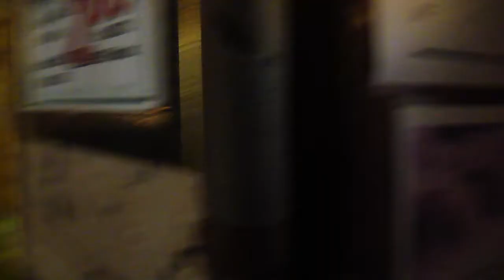Mecklenburg Inn - Shepherdstown, WV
About as good as it gets in the state of West Virginia.

Love the easy-going atmosphere at this old establishment.

Great beer selection in bottles and tap.

Say 'hello' to George from me on Tuesdays, Thursdays, and Saturdays and see if he'll give you a free drink!